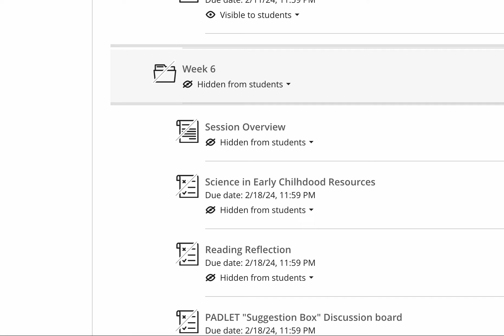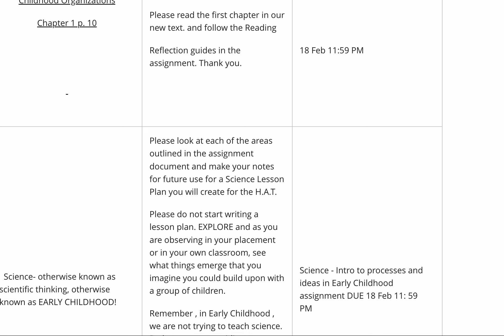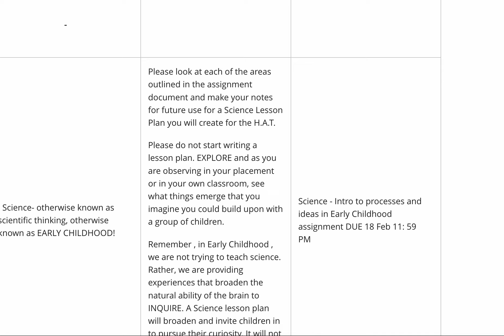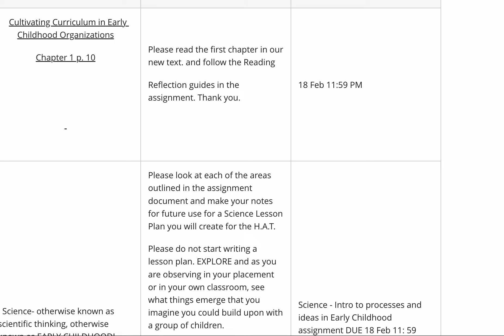Week Six curriculum 2024